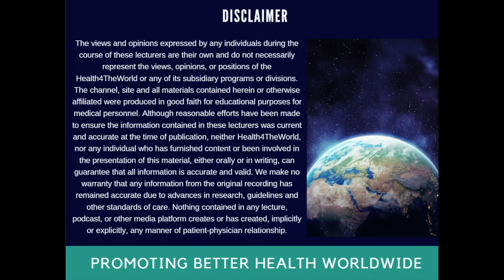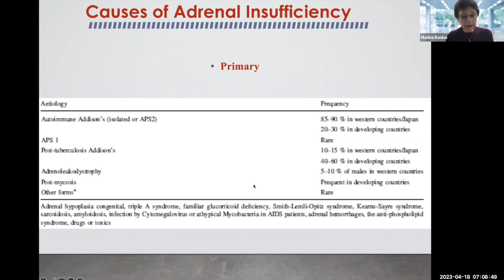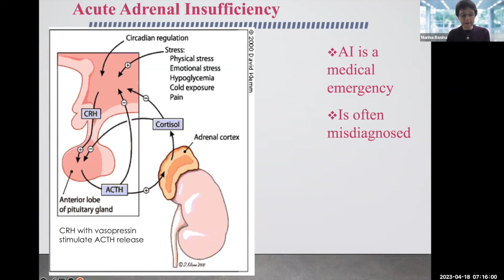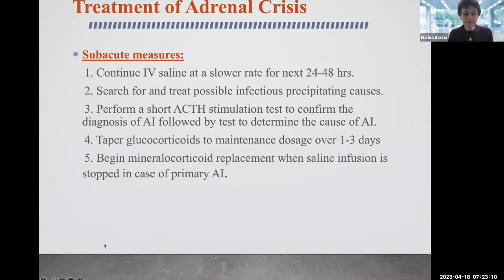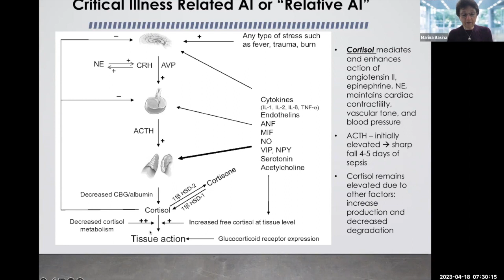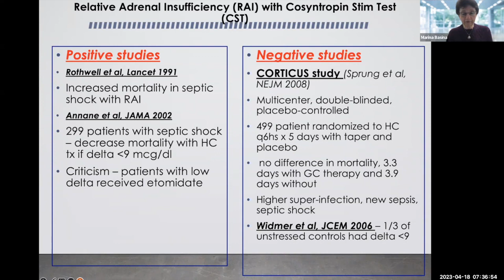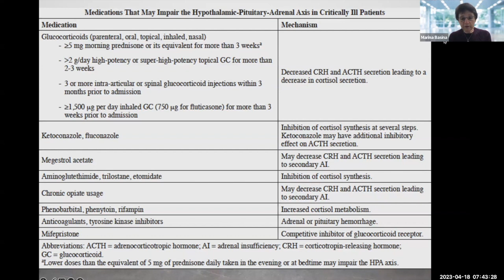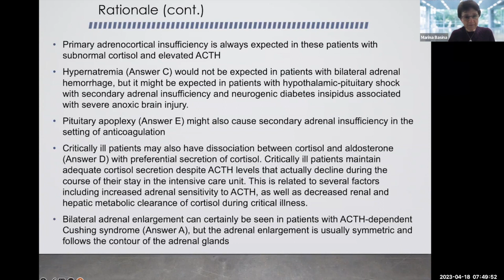Adrenal Insufficiency with Dr. Basina